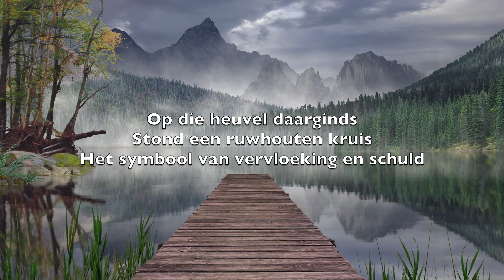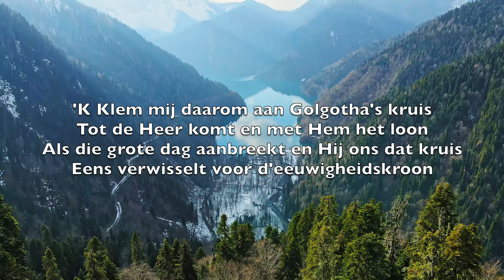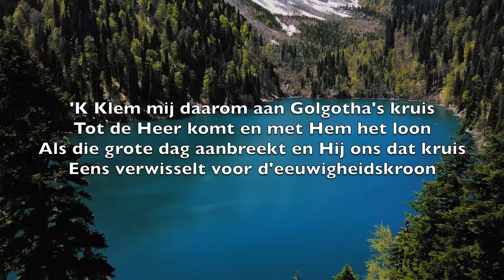Het Ruwhouten Kruis (The Old Rugged Cross) - Karaoke Fluit Instrumental George Bennard V1a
Op die heuvel daarginds
Stond een ruwhouten kruis
Het symbool van vervloeking en schuld

Maar dat kruis werd de mens
Tot het kostbaarst kleinood
Daar Gods wet aan dat hout werd vervuld

'K Klem mij daarom aan Golgotha's kruis
Tot de Heer komt en met Hem het loon
Als die grote dag aanbreekt en Hij ons dat kruis
Eens verwisselt voor d'eeuwigheidskroon

O, dat ruwhouten kruis
Door de wereld gesmaad
Heeft een wond're bekoring en macht

Want Gods Zoon liet Zijn troon
Hij droeg smaadheid en hoon
Om de vreugd' die dat kruis voor ons bracht

Van dat ruwhouten kruis
Met het bloed van Gods Zoon
Straalt een licht dat door niets wordt gedoofd

Vol van schoonheid en pracht
Vol van reddende kracht
Voor een ieder die in Hem gelooft